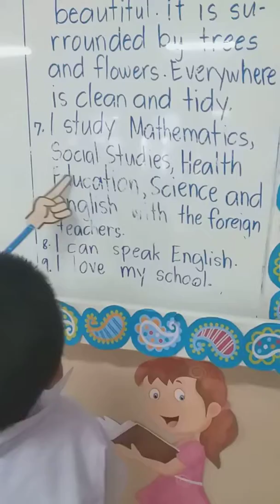Archer jas: "My school" 😊(2)